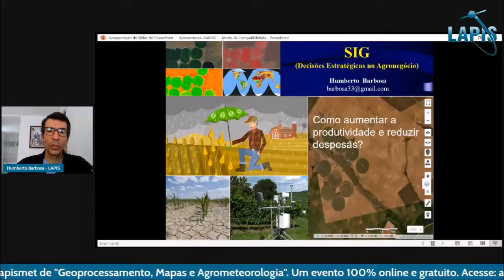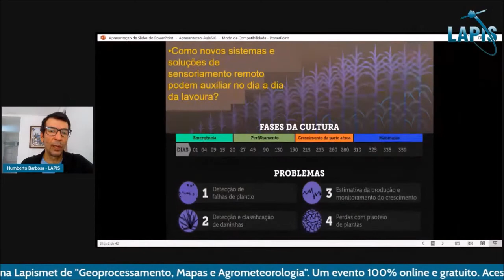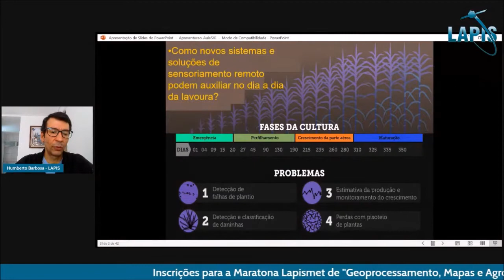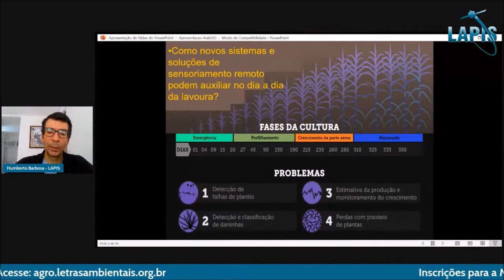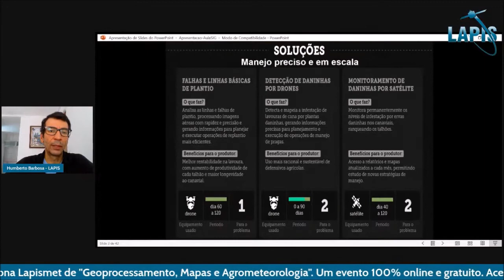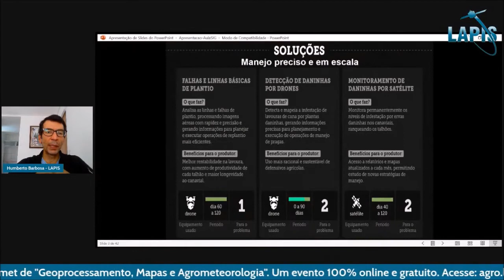Aumente os rendimentos do agronegócio utilizando a tecnologia SIG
Conheça o método do Laboratório LAPIS, para processar e analisar imagens, bem como elaborar mapas no QGIS

Neste vídeo, o geoprocessador Humberto Barbosa, fundador do Laboratório Lapis, explica como aumentar a produtividade e reduzir despesas no agronegócio, utilizando um tipo específico de tecnologia digital.
Acesse todos os nossos conteúdos, em um só lugar:
Lista de espera para ser avisado sobre o próximo Treinamento do Laboratório Lapis, que ajuda pessoas interessadas em geoprocessamento, a conquistar 4 a cada 5 consultorias agrícolas, com apenas 9 mapas (imagens de satélites). ↴
Você também pode nos encontrar ↴